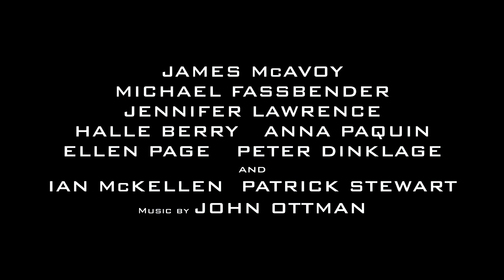X-MEN: DAYS OF FUTURE PAST - Official Trailer - Croatian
Prošlost i budućnost sudaraju se u novom trailer za  film X-MEN: DAYS OF FUTURE PAST.
Omiljeni likovi ujediniti će snage u najvećoj borbi do sada.